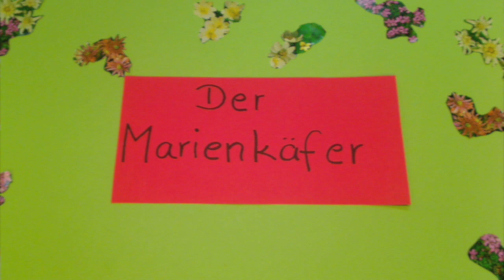Der Marienkäfer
Heute waren Referendare aus dem EW-Seminar bei uns und haben Trickfilme produziert.